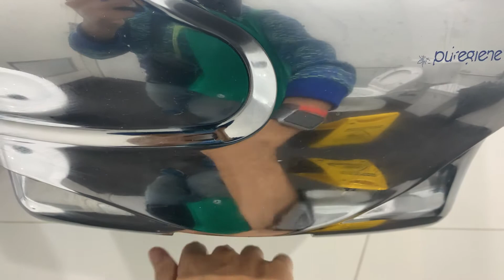Puregiene Hand Dryer a bit ripoff Dolphin Hot Air BC2200W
This is a Puregiene Hand Dryer. It is chrome. It is a bit ripoff Dolphin Hot Air BC2200W. But it is the same thing it doesn’t really do a good job of drying your hands.